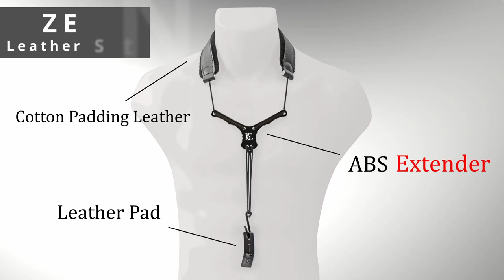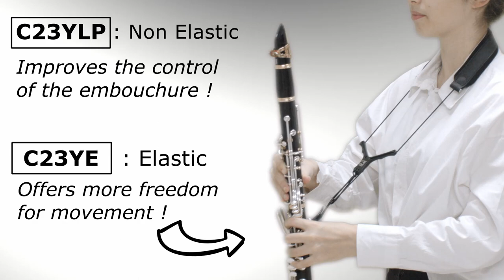BG C23YLP / C23YE - Bb Clarinet ZEN Leather Strap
BG - Zen Bb Clarinet Strap
Discover our Leather Zen strap with ABS extender for increased comfort.
Relieves pressure around the neck.

BG - When details make the difference